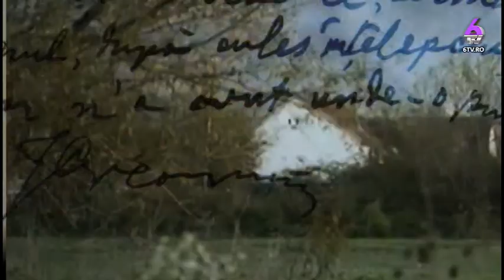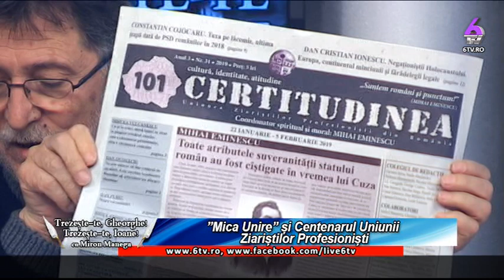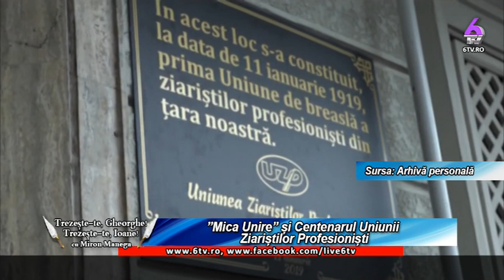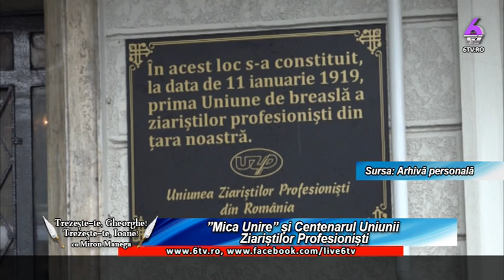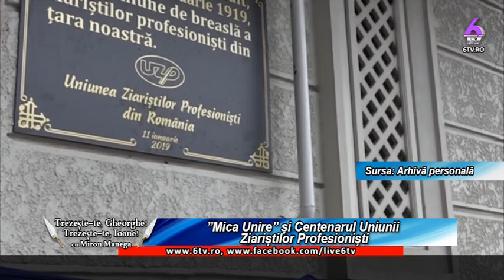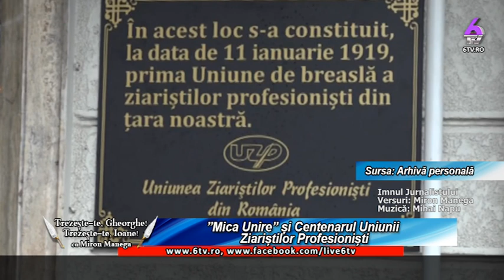TREZESTE TE GHEORGHE, TREZESTE TE IOANE 2019 01 24